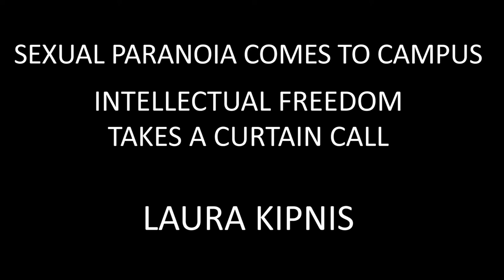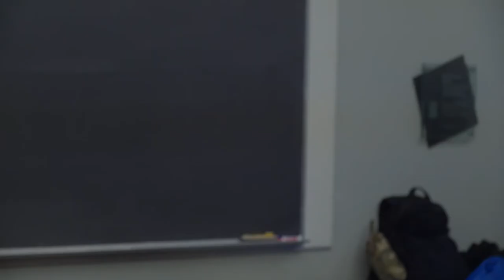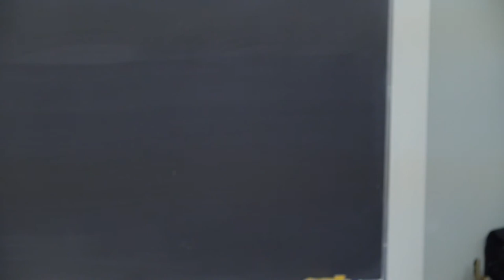"Sexual Paranoia Comes to Campus; Intellectual Freedom Takes a Curtain Call"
Laura Kipnis
Public Lecture

Feminism is broken if anyone thinks the sexual hysteria overtaking American campuses is a sign of gender progress. I say this as a longtime feminist, who was rather surprised to find herself the object of a protest march by student activists at my university for writing an essay about sexual paranoia on campus. Then I was brought up on Title IX complaints for creating a "hostile environment." Defying confidentiality strictures, I wrote a second essay about the ensuing seventy-two-day investigation, which propelled me to the center of North American debates over free speech, "safe spaces," and the vast federal overreach of what’s known in the U.S. as “Title IX.” In the process I uncovered an astonishing netherworld of accused professors and students, campus witch hunts, and a sexual bureaucracy run amok. Without minimizing the campus assault issue, I argue that there has to be more honesty about the complicated sexual realities and ambivalences hidden behind the notion of "rape culture." Instead, regulation is replacing education, and women’s right to be treated as consenting adults is being repealed by feminist paternalism and well-meaning bureaucrats.

SPEAKER

Laura Kipnis’s latest book, Unwanted Advances: Sexual Paranoia Comes to Campus, arises from her experience becoming the subject of a campus protest march and then a Title IX investigation for writing an essay, and her own subsequent investigation into the convoluted factors that led to this turn of events. When not battling paranoia and would-be censors, Kipnis is a cultural critic and former video artist whose work focuses on sexual politics, aesthetics, emotion, acting out, bad behavior, and various other crevices of the American psyche. Her previous books—which include Men: Notes from an Ongoing Investigation; How to Become A Scandal; and Against Love: A Polemic—have been translated into fifteen languages. The essay that started all the trouble, “Sexual Paranoia Strikes Academe” was included in The Best American Essays 2016, edited by Jonathan Franzen, who praised its professional risktaking. Kipnis is a professor in the Department of Radio/TV/Film at Northwestern University, where she teaches filmmaking.